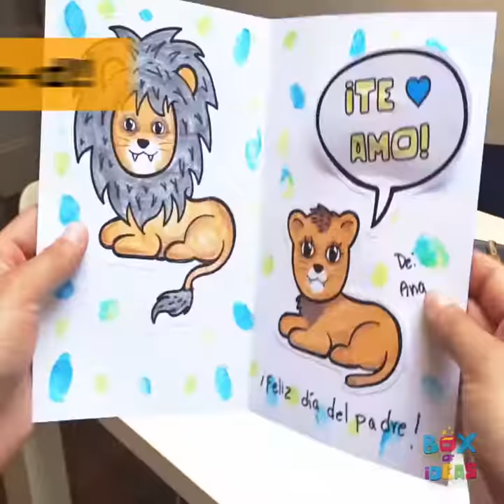Hot to Make a Modern DIY Father's Day Card | Kids Greeting Craft Idea by Box of Ideas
- Because not all Dads look the same! This easy idea was designed to suit all kinds of different father figures that exist nowadays.